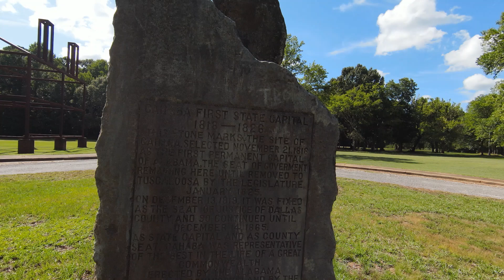OLD CAHAWBA SCENIC VIEWS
OLD CAHAWBA PARK
OPEN 9 AM TO 5 PM DAILY
VISTOR CENTER OPEN 10 AM TO 5 PM THURS-MON